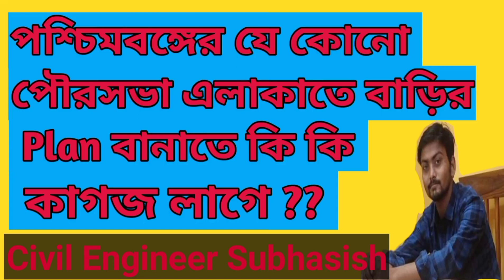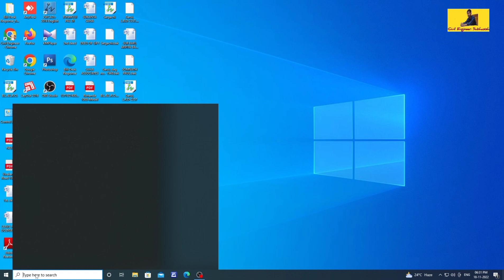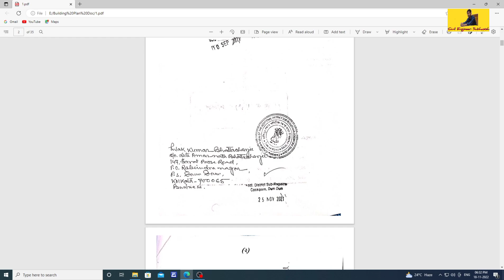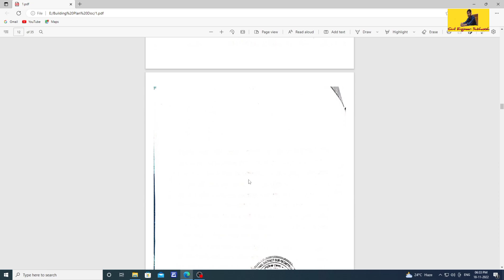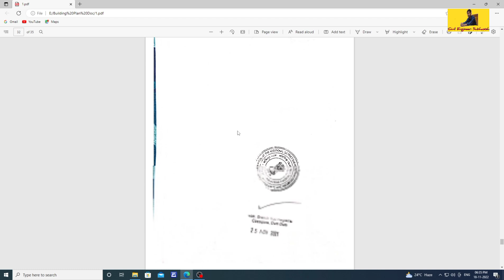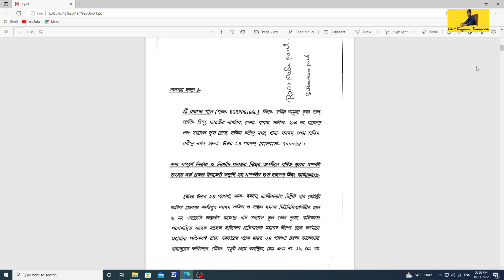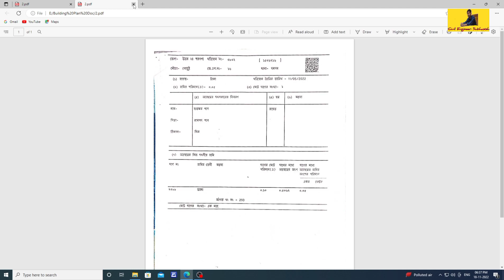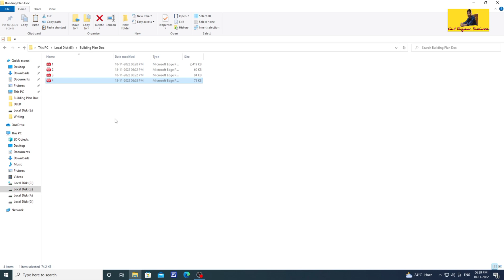পৌরসভা এলাকাতে বাড়ির Plan বানাতে কি কি কাগজ লাগে? Municipality alaka barir plan banate ki kagoj lage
পশ্চিমবঙ্গের যে কোনো পৌরসভা এলাকাতে বাড়ির Plan বানাতে কি কি কাগজ লাগে?

পৌরসভা এলাকাতে বাড়ির Plan বানাতে কি কি কাগজ লাগে?

Municipality alakate barir plan banate ki ki kagoj lage